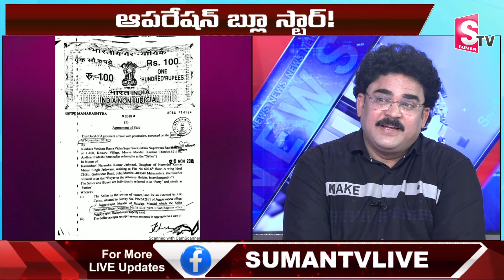Analyst Chandu Srinivas About Mumbai Heroine Kadambari Jathwani Case | CM Chandrababu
Watch► Analyst Chandu Srinivas About Mumbai Heroine Kadambari Jathwani Case | CM Chandrababu